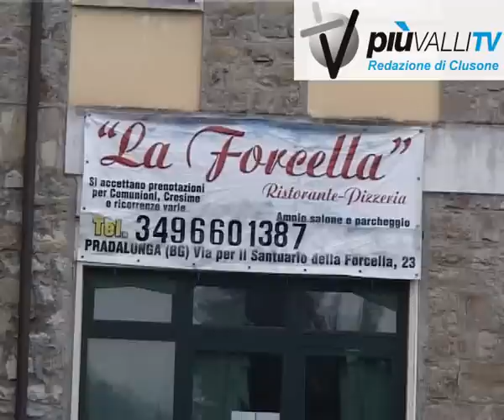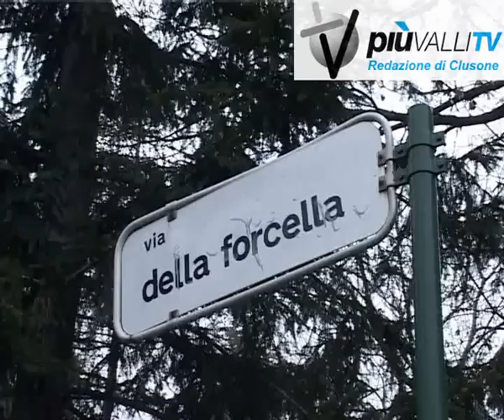incendio ristorante forcella pradalunga